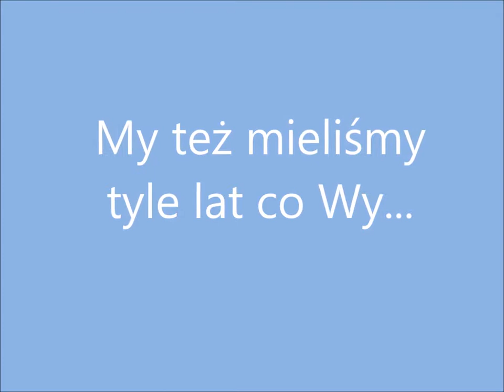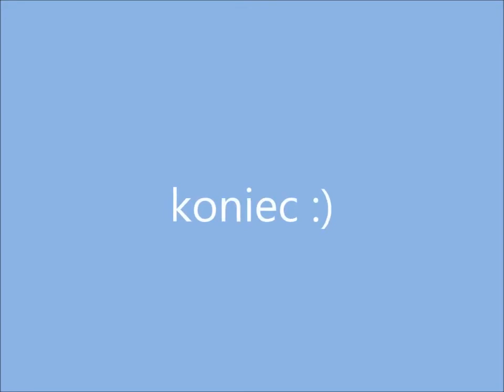1.06.2020 - Niespodzianka dla uczniów przygotowana przez nauczycieli z okazji Dnia Dziecka.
My też mieliśmy kiedyś tyle lat co Wy - poznajecie nas?